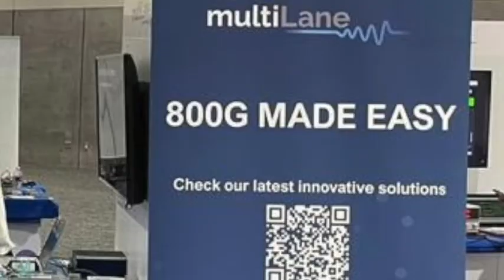OFC 2022 Highlights